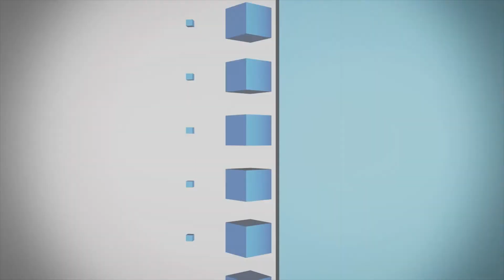IEN NOW: Son Targets Speed Record in Dad’s 50-Year-Old Hot Rod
This past Sunday I enjoyed some great, albeit increasingly rare, father-daughter time at a comic book convention. About the same time Danny Thompson was taking his family bonding to a world record level.

Back in 1968 Mickey Thompson and his team began working on what they believed could become the world’s fastest hot rod. For those who are unfamiliar, Mickey Thompson is a member of the National Hot Rod Association Hall of Fame and recognized by many as the founder of off-road racing in America. He was also the first American to top 400 mph with a piston-driven vehicle when his Challenger 1 hit 406 mph in 1960.

The speed was a first, but a mechanical failure on the return pass meant he didn’t qualify for the world record.

Racing commitments kept Thompson from an immediate return to Utah’s Salt Lake Flats for a run at the record. Then, in 1968, the original cigar-shaped Challenger 2 was kept off the track by massive rain storms that turned the normally flat and hard Flats into a huge puddle.

In 1988 Thompson began turning his attention back to the Challenger 2 and the record. He recruited his son Danny to help, but was tragically murdered before any progress had been made. The car was put into storage until 2010.

It was then that Danny began a journey to fulfill his father’s quest and see the Challenger 2 set that record. When originally designed, Sports Illustrated described the streamliner vehicle as “a rolling textbook in sophisticated automotive design.” But after decades of collecting dust, some upgrades were needed.

The Ford 427s were changed to twin, nitrous-fueled 2,500-horsepower Hemi engines linked via a pair of three-speed gear boxes – with each engine controlling one pair of wheels. The streamliner also features 68 hand-formed aluminum panels and two 30-gallon aluminum fuel tanks. The vehicle weighs in at 5,200 pounds.

Years of hard work and engineering upgrades led Danny Thompson to the Salt Lake Flats exactly 50 years to the day of his father’s long-postponed run for the record.

The end result was a new world record of 448.757 mph. But more importantly, Danny Thompson set a land speed record in his dad’s 50-year-old car.